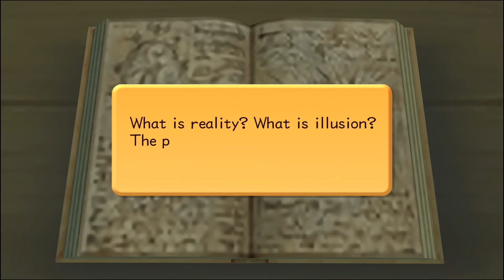Kingdom Hearts 2.5 Final Mix Walkthrough Part 3 - Sora (Kingdom Hearts 2 PS4)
Kingdom Hearts 2.5 & Kingdom Hearts 2 Final Mix Gameplay Walkthrough Part 1 - ROXAS (PS4 Gameplay Commentary)

Kingdom Hearts 2.5 Final Mix Walkthrough! Walkthrough and Let's Play Playthrough of Kingdom Hearts 2.5 Final Mix with Live Gameplay and Commentary in 1080p high definition at 60 fps. This Kingdom Hearts 2.5 Final Mix walkthrough will be completed showcasing every level, mission, boss, and story ending.

Kingdom Hearts is the title of the series, It follows the adventures of Sora, a cheerful teenager who fights against the forces of darkness. He is joined by Donald Duck, Goofy and other classic Disney characters who help him on his quest.

Developer: Square Enix
Publisher: Square Enix
Release: March 28, 2017
Genre: Role Playing Game
Platforms: PlayStation 4